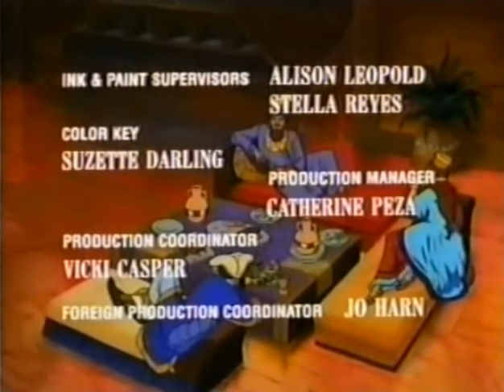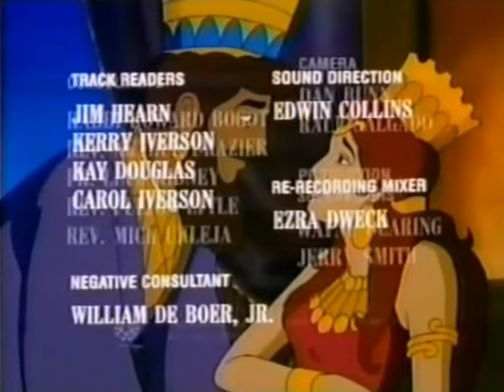A maior das aventuras - A rainha Ester